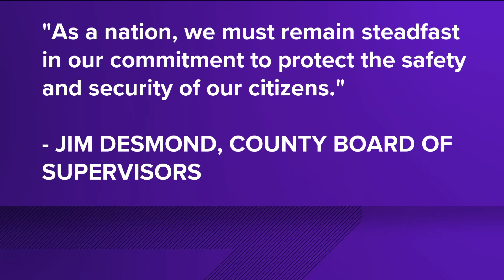Afghan on terrorist watchlist arrested at U.S.-Mexico border crossing in San Diego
A person on the U.S. Government's terror watchlist was arrested near a U.S.-Mexico border crossing in San Diego as thousands of migrants flocked to the United States seeking asylum ahead of the expiration of Title 42.

In a statement released to local media by Supervisor Jim Desmond's office, Supervisor Desmond confirmed he had heard about the arrest on Wednesday, May 10.

"On Wednesday, I received word from Border Patrol Officials that an Afghani on the terror watchlist was arrested at our Southern Border. This apprehension occurred after the individual crossed the border alongside a group of migrants near Otay Mesa, CA," the statement said.